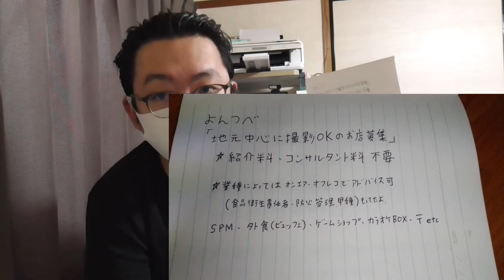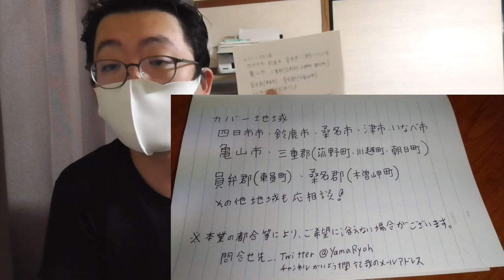YT057【募集告知】「当チャンネルで紹介させて頂けるお店大募集！」（四日市・桑名・鈴鹿・津・亀山・いなべ近辺の方必見？）よんつべ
この度、時勢を鑑みまして、当チャンネルでも本格的にお店紹介のコーナーを展開していく事にしました。
　特によんつべでは、四日市市を中心に三重県北中勢の「ご当地YouTubeチャンネル」というコンセプトで、地域の皆様に親しまれる番組作りをしていきたいと思います。
　そこで今回は「このチャンネル」で紹介させてやってもいいよ？　というお店を大募集させて頂きます！

特徴としまして
①紹介料・コンサルタント料等は一切不要
②元飲食店主任・カラオケボックス店長等の経験から、役に立つかもしれないアドバイスが可能

対象地域
三重県四日市市・桑名市・鈴鹿市・津市・亀山市・いなべ市
三重郡菰野町・川越町・朝日町
員弁郡東員町
桑名郡木曽岬町
※上記以外の地域の方もお気軽にご相談下さい！※
※フルタイムで本業を行っている都合上、ご希望に添えない場合もございます。予めご了承下さいませ※